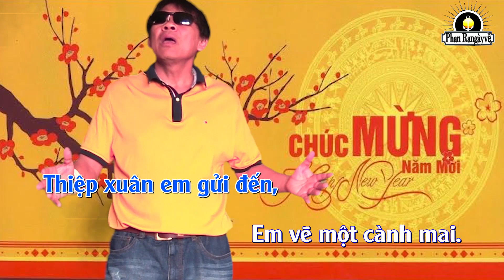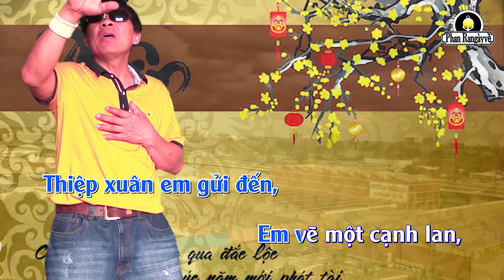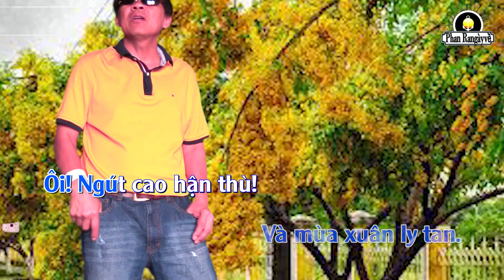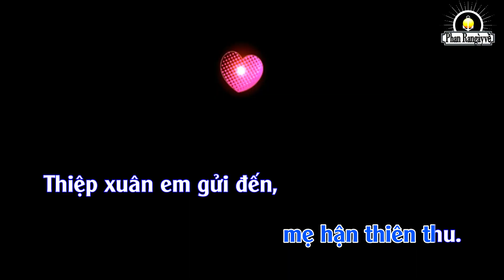Karaoke Xuân Tha Phương Xuân lac xứ Tone Nam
Xuân Tha Phương Xuân lac xứ Sáng Tác Chế Linh